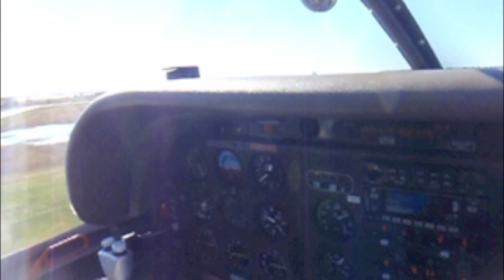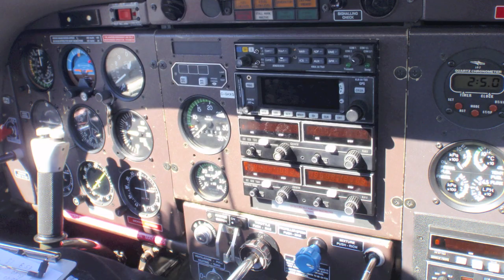Sault College Aviation - Fam Flight 2010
Zlin 242 - L360